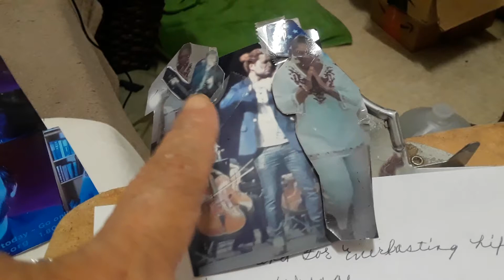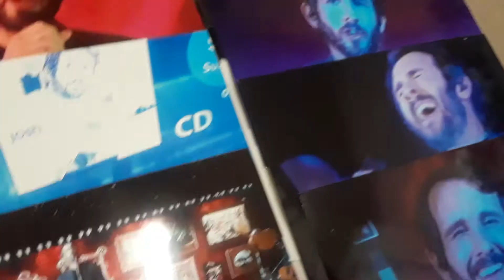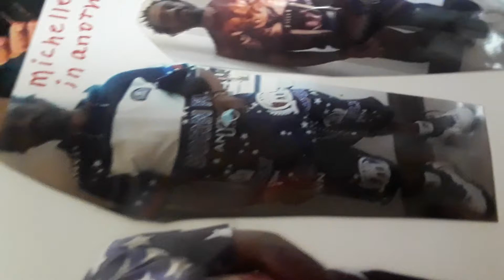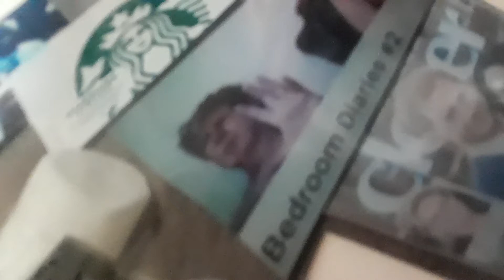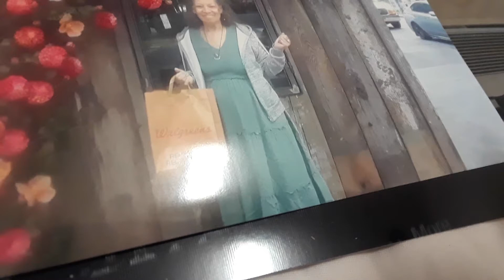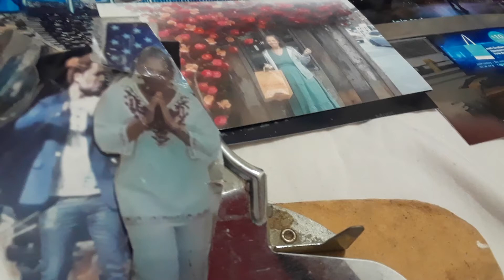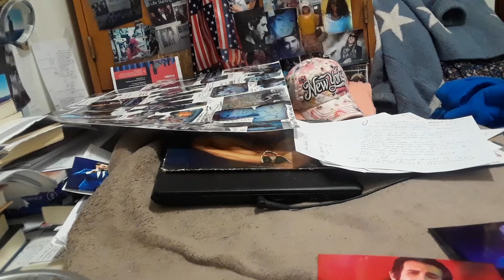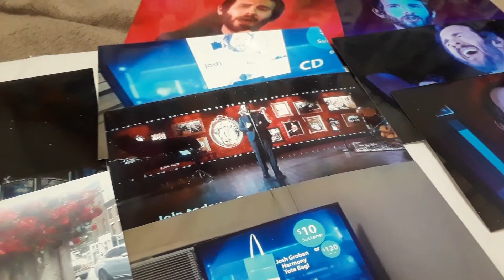Eve Shows Some Rulers, Holy Royal Family of Good Human Beings